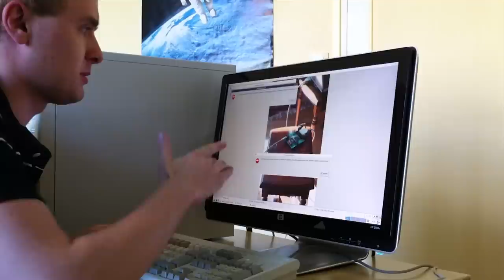Autopsie d'un disque dur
Cette vidéo n'est pas forcément du grand art, mais elle vous permettra de patienter en attendant mes prochains exploits :)

J'ai eu le malheur de subir une panne de disque dur sur une des machines de diffusion d'EvryOne, la radio étudiante à laquelle je participe bénévolement. Une fois les péripéties terminées, j'en ai profité pour jeter un coup d'œil à l'intérieur du disque incriminé.

Pas d'interminables explications (quoique...) donc, mais plutôt une vidéo qui se laisse regarder. Bonne vidéo !